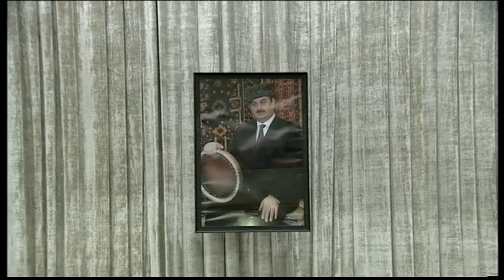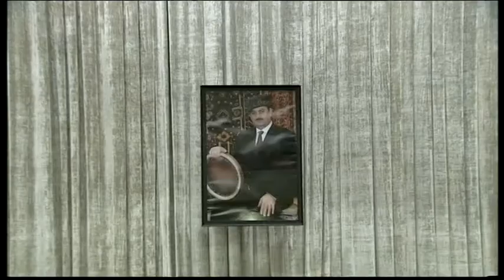Funeral of prominent khanendeh Aghakhan Abdullayev takes place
On December 26, the funeral of prominent representative of the music world, People’s Artist, President’s pensioner, khanendeh Aghakhan Abdullayev took place.

Azerbaijan’s First Lady, President of the Heydar Aliyev Foundation Mehriban Aliyeva attended the funeral ceremony and expressed her condolences to family members and relatives of the unforgettable master.

The corpse of the deceased was laid on a base at Surakhany District Culture Palace named after Sattar Bahlulzadeh.